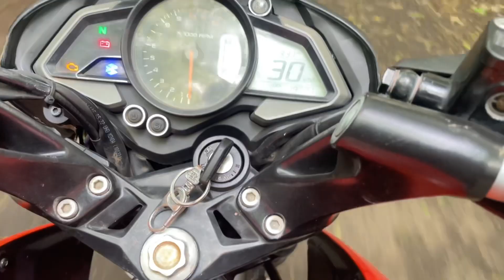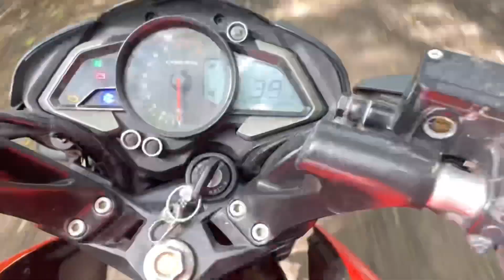SUBAH SUBAHLADAI HO GAYI🤬